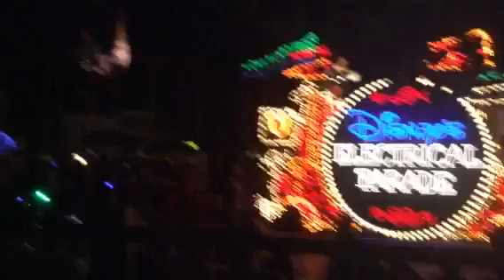Electrical Parade Magic Kingdom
2016 trip